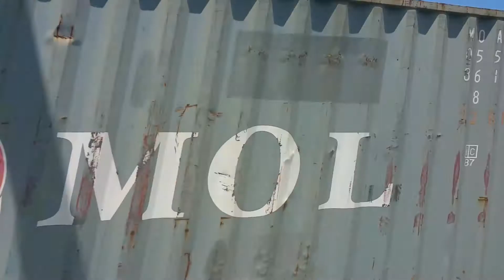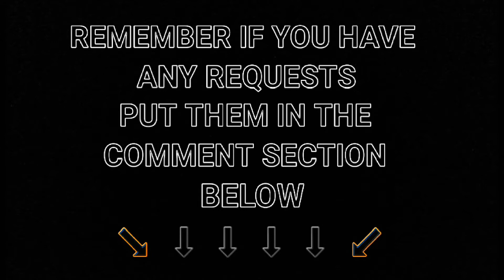Transport for NSW Vlog No.832 Awaba part 2